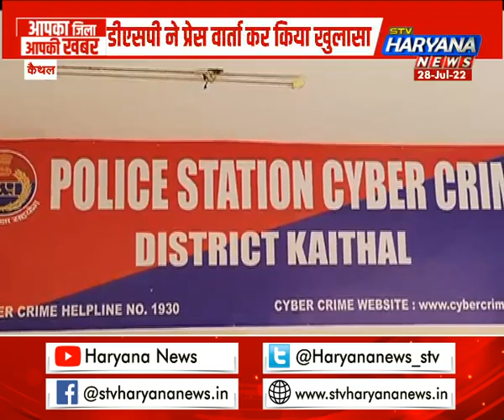आपका जिला आपकी खबर में देखिए प्रदेश के हर जिले की सभी बड़ी खबरें एकसाथ...